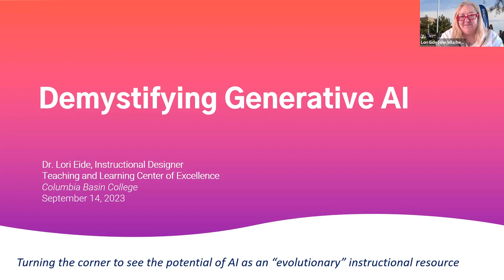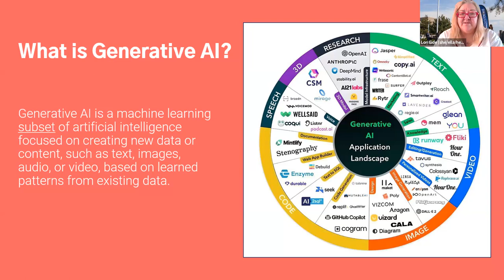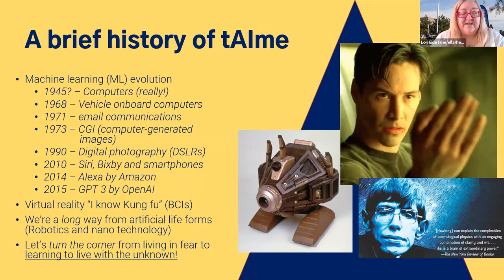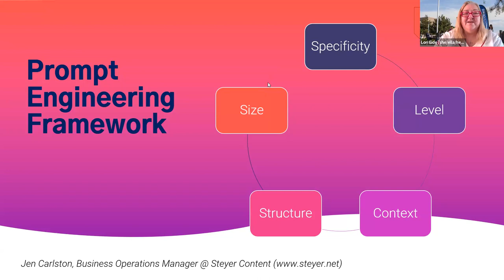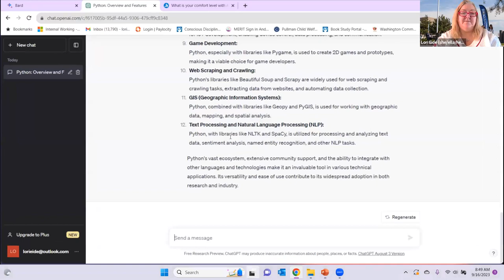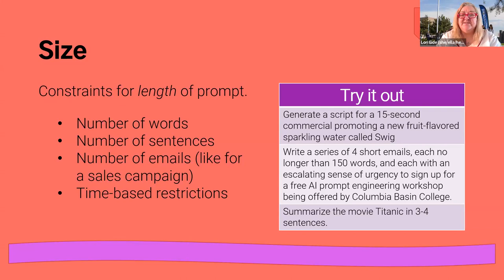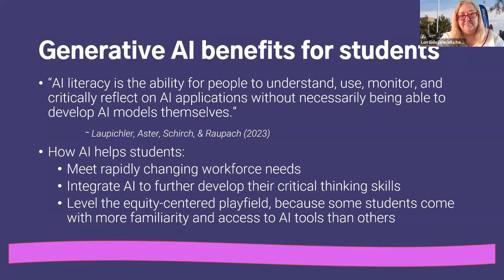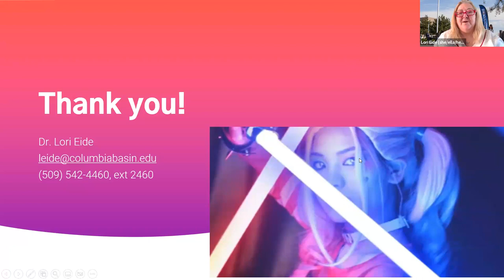Demystifying Generative AI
With so many different generative AI tools out there, it can seem confusing to know which ones you should be using. And what is generative AI anyway? In this hands-on learning session, Lori shows you how easy it is to get started with generative AI for your courses, such as using collaborative chat-based tools like Open AI's ChatGPT and Google Bard. She'll share instructional use cases and expert prompting techniques. You'll also write a few prompts of your own to learn how to help you and your students get effective results.